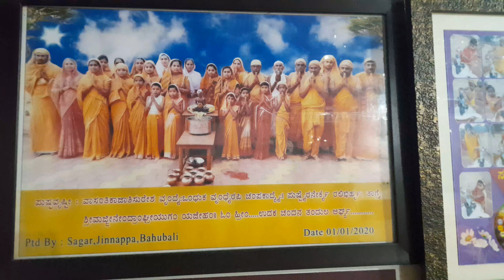Panchamrut abhishek at Soundatti 01.03.2024